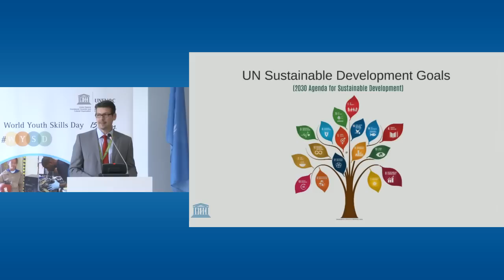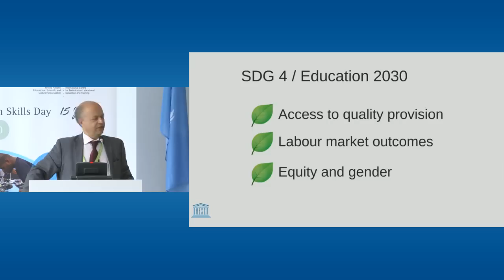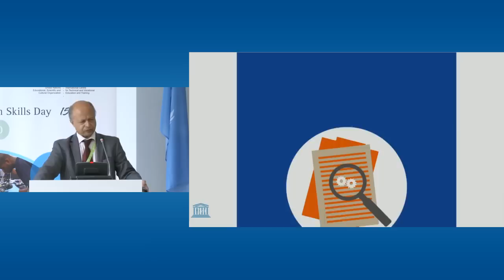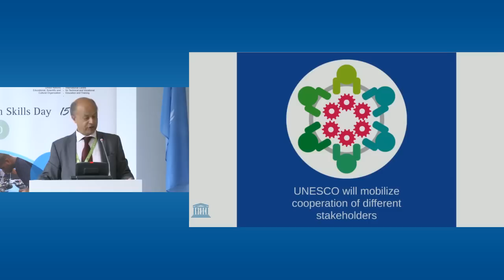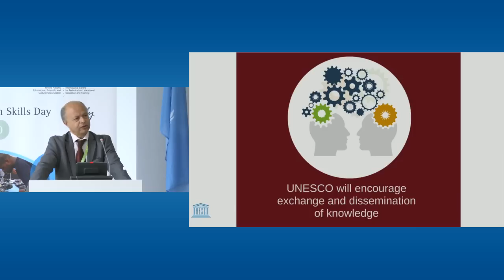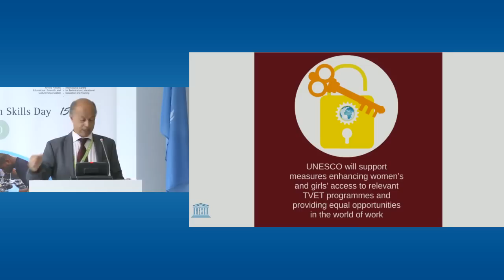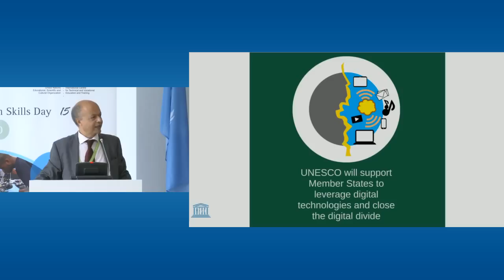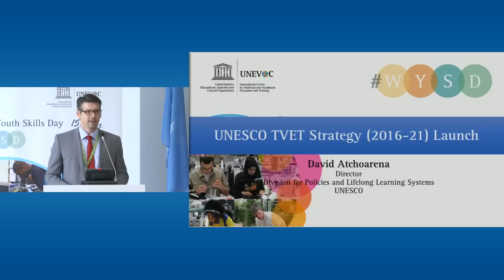WYSD 2016: UNESCO TVET Strategy (2016-21) Launch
David Atchoarena, Director, Division for Policies and Lifelong Learning Systems, UNESCO

Objectives
• To present UNESCO's vision for TVET and its effort to support Member States in transforming their TVET systems¨
• To introduce the Strategy's three priority areas